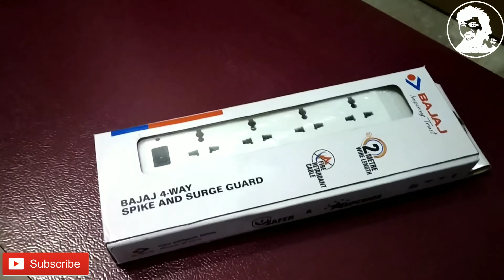Bajaj 4 Way Spike And Surge Guard Price In All Over India🇮🇳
this price is satisfied by shopkeeper if you watch full video then do not forget to subscribe my channel and hit the like button and if you have any question about any product then please comment me name of product

Bajaj New Spectrum 400 Mm Pedestal Fan How To Assemble And Real Price In Offline Market???

if you want to buy this product buy Amazon then follow this link price is 360₹